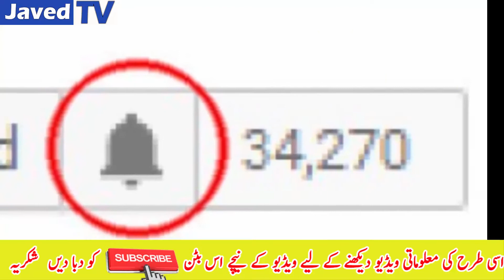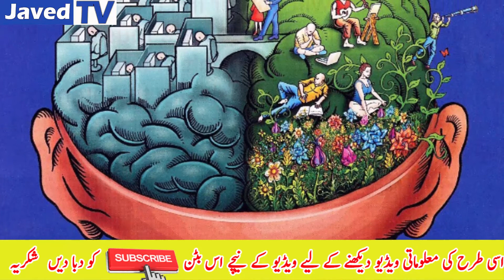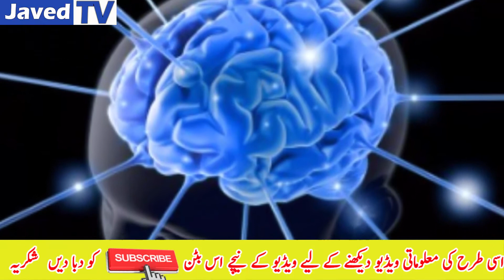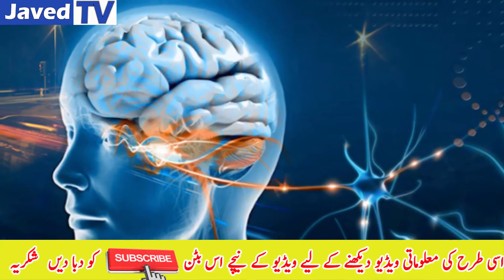Do animal dream watch or not ?- Mysterious question answered Found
سہانے خواب دیکھنا ہر کسی کی خواہش ہے شاید اس وجہ سے کہ خواب میں انسان وہ سب کچھ کر سکتا ہے جو حقیقی زندگی میں ممکن نہیں ہوتا۔

(JAVED TV)